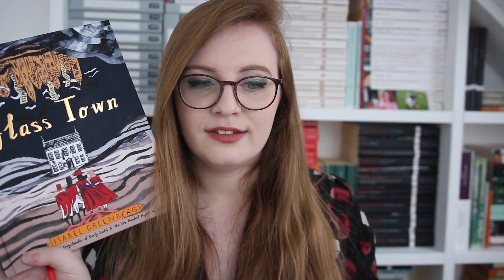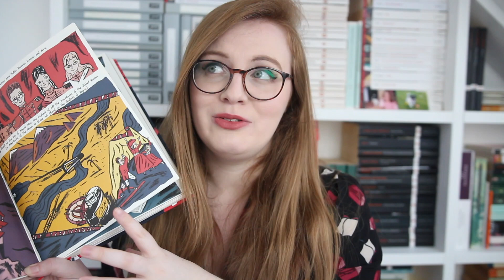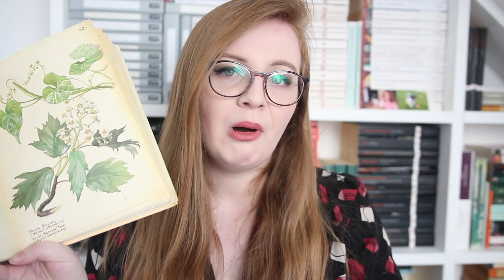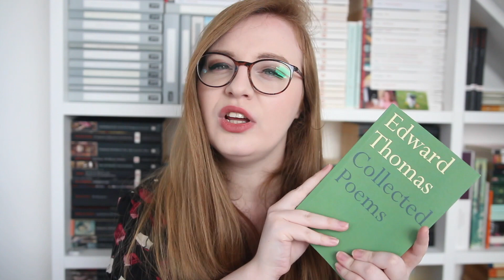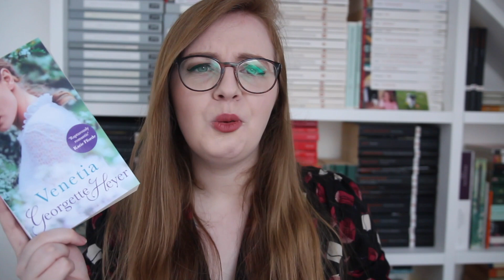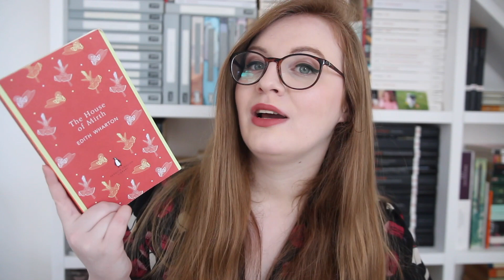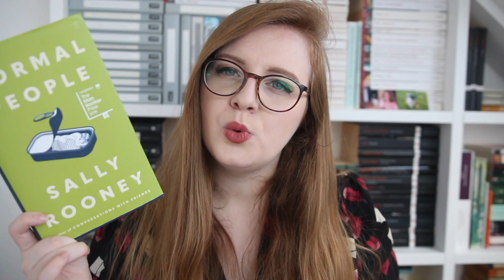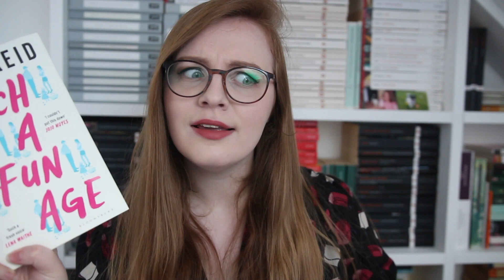READING WRAP UP | Brontë Graphic Novel, Nature Writing & MORE!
I hope you enjoy my first reading wrap up of 2020!

➤ BOOKS MENTIONED
(Books marked with an * have been sent to me for free via the publisher for review purposes. This does not affect my opinion.)

➤ JOIN THE CLASSICSCOMMUNITY!
In 2020, I'm hosting a year-long readathon where I - and hopefully you! - will be reading as many classics as possible ... the ClassicsCommunity 2020 Reading Challenge!
The ClassicsCommunity is an Internet-based reading group and challenge for anyone who loves classics or wants to read more of them.

Out now in the UK, Ireland, Australia, New Zealand and South Africa.